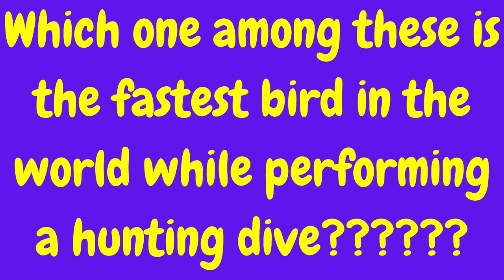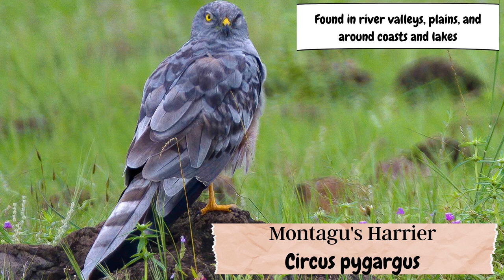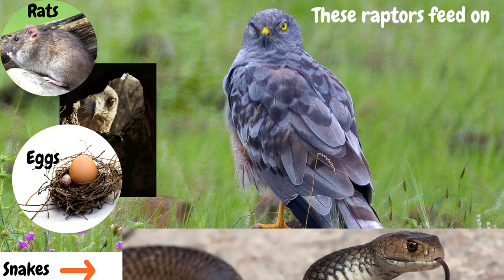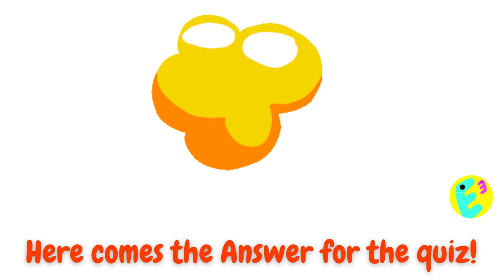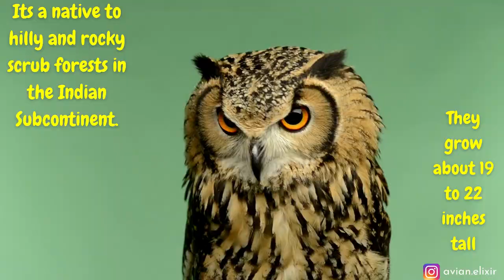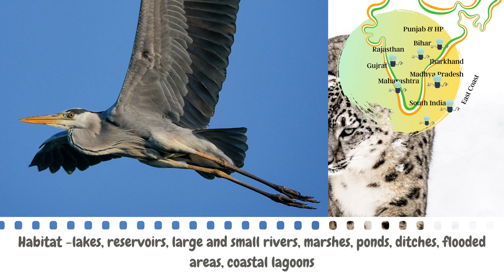Birds of India. Know Your Birds Series 3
Birds of India “Know Your” series.
With great pleasure Ednow Team announces its “Know Your "series, where you will get to know a lot of things about of India, its People, places, cultures, Birds, animals and many more things. Stay hooked with Indian Bird videos.
We thought of starting the “Know Your” series with Birds of India, a great learning topic for children and adults. We see many birds in our everyday lives but hardly know about them or even their names. As a child myself I was just taught about pigeons, parrots, peacocks, ducks, crows, Owls in school. But you will be surprised by the number of different birds found in India, thousands of them are still unknown to the general public, hence here is an initiative to bring our children close to nature and tell them about our birdies.
Special Thanks to Namita Keskar for sharing her collection of birds with us to promote this noble cause. Follow Namita on Instagram - avian.elixir
Namita is an avid Nature lover and a fantastic photographer.
There are amazing books available on Birds of India and Birds of Indian Subcontinent.

We appeal to all great photographers to share few your your bird collection so we can make such informative videos for children from rural areas.
Our content is absolutely free for all the schools from rural or urban areas, schools for special children, schools for the underprivileged, who could be looking for new and interesting ways for teaching kids.
Ednow supports "save the children" India, hope you could support too. A little help could save many children from starving.